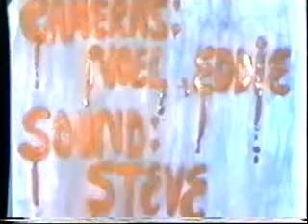The Last Mile Home MCTV 1985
Weird stuff happens on the way home. Manchester Community Television Project